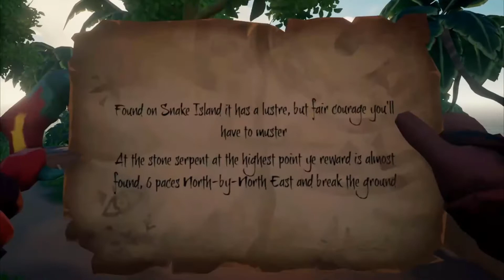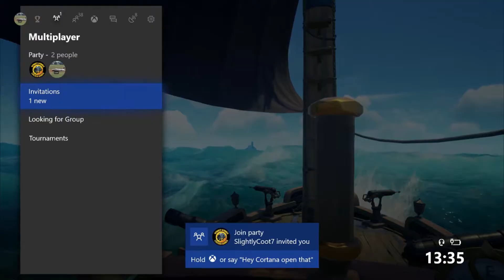Sea of thieves ep 1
Hey, guys welcome to a new video where today I am going to be playing sea of thieves. In the background, you will hear my friend but he isn't playing at the time. If you could sub and like that would be grateful.

I do daily Fortnite streams on twitch and you are able to join in (If there is a space available). Like the stream (Or any videos) and share with your mates to get them playing.
After I have played with you. You may add me as a friend but I will not add you back as it fills up my friend's list. After you have added me please do not spam me with any invites or messages as it gets annoying. If you spam me then it will add more of a chance that I will not play with the next time space is open.

Thanks for clicking on this video Enjoy. :)